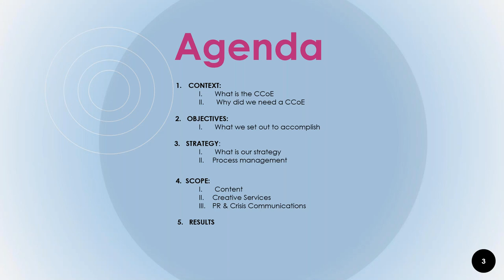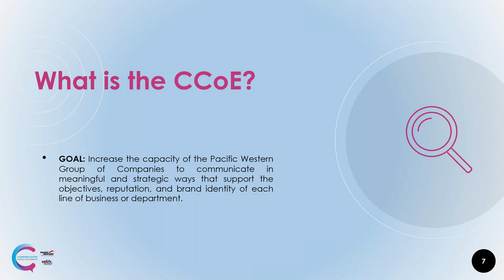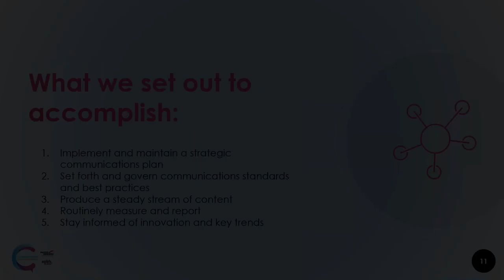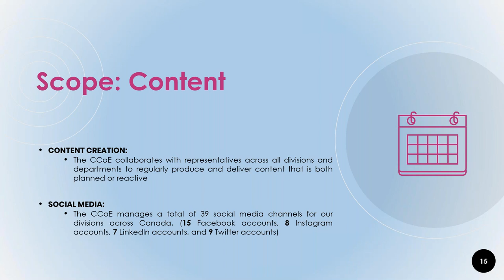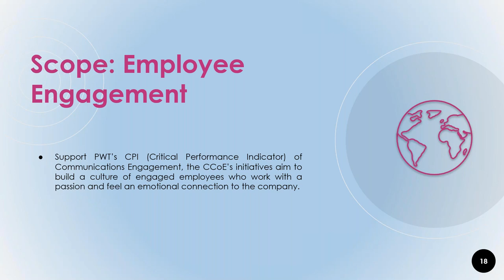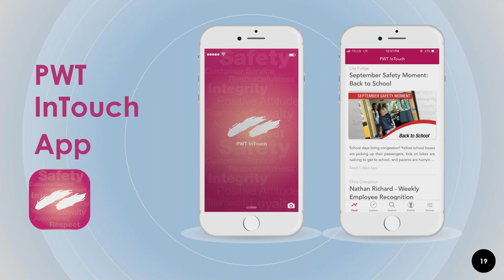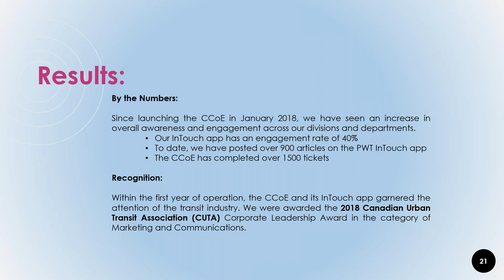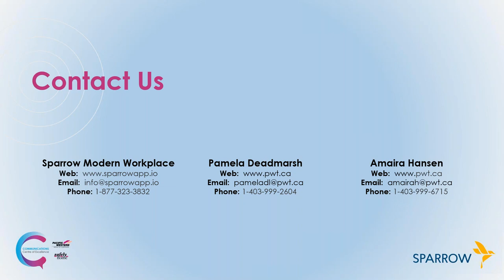Innovative Communications: How PWT Built an Award Winning Communications Centre of Excellence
How to tackle internal communications with a large, diverse employee base and thousands of remote workers? Watch our webinar to learn how PWT, Canada's largest people transportation company, built a Communications Centre of Excellence to keep their staff informed and engaged.

to learn more about the Sparrow App.